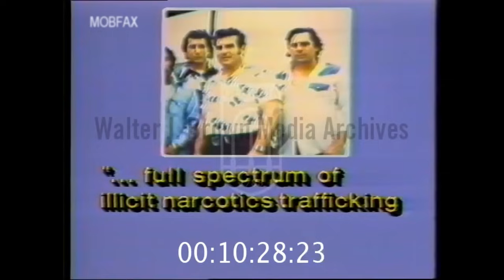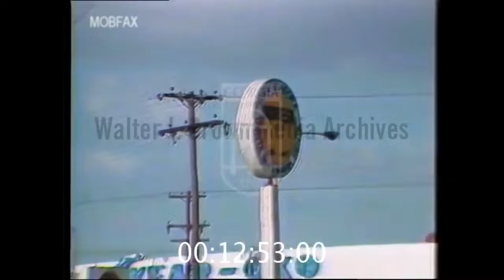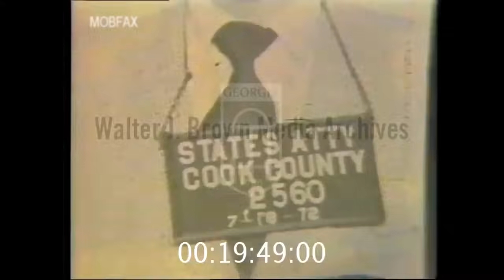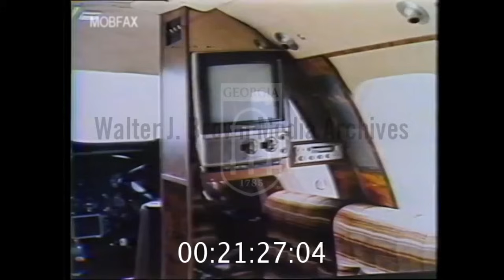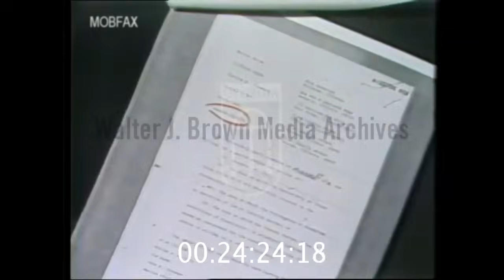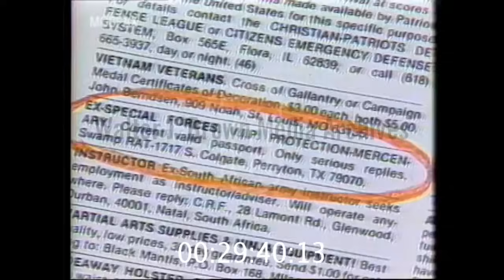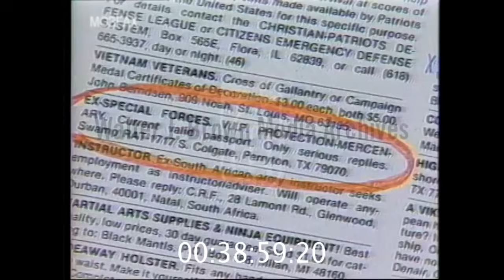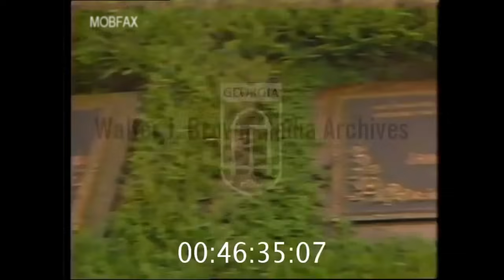High Crimes - The New Chicago Mob? (1981)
WMAQ News: High crimes - The New Chicago Mob? (1981)